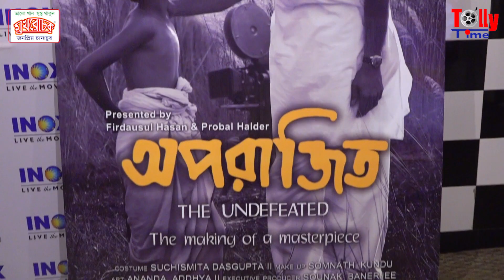জিতু'র চোখে জল দেখেছেন নবনীতা ! | Jeetu, Nabanita | Aparajito | Satyajit Ray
Reporter: Swarnali Saha
Videography: Pritam Sharma
Editor : Alokesh Mondal
Content Producer: Alokesh Mondal
Copyright to: Tolly Time
Production: Greymind Communication